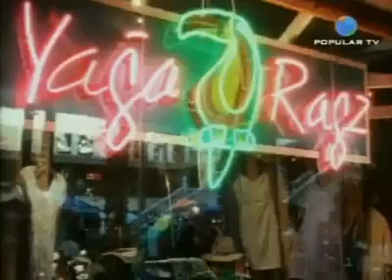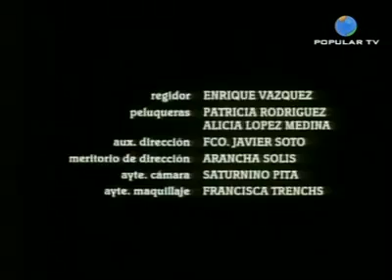compuesta y sin novio cap 6